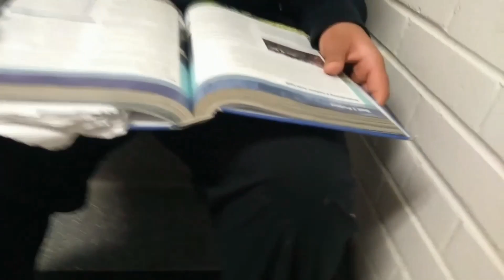KAWHI SPANKS CURRY WHILE JAMES CHARLES WATCHES!!!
thistletown collegiate institute tci